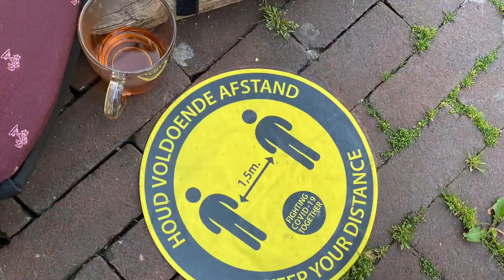URBANSKETCHING AFTER THE COVID-19 LOCKDOWN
Finally we can be an urbansketchers again!

Urban sketching Assen @grandcafetwapen June 2020

Finally after almost 3 months lockdown. We can finally go out and enjoy some drinks and sketch. This one I super enjoy the view and the beautiful weather is just the bonus! Thank you @kovalsketchbooks  for materials:
This sketchilla sketchbook by Koval
Sketchink by @rk.spain
@watercolor paint by: @danielsmithartistsmaterials